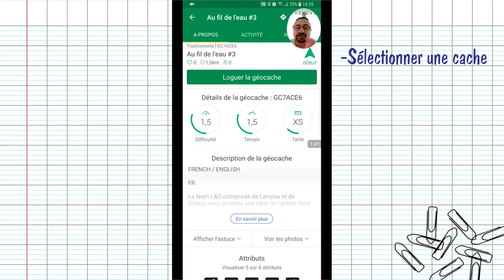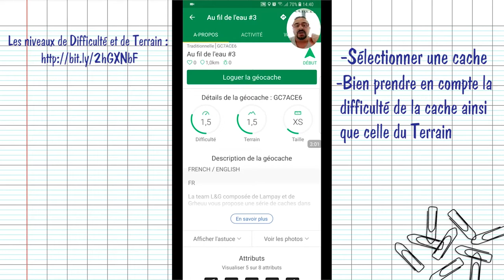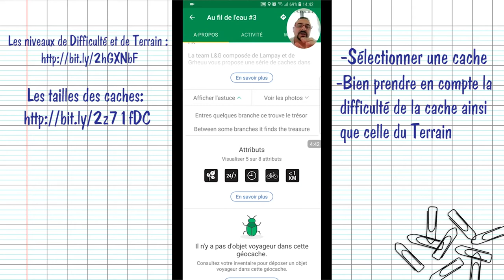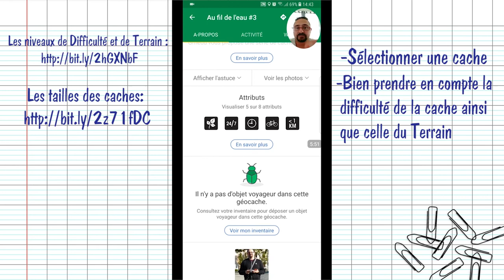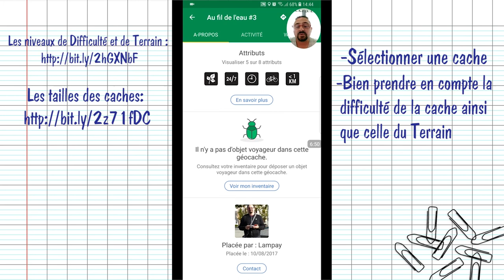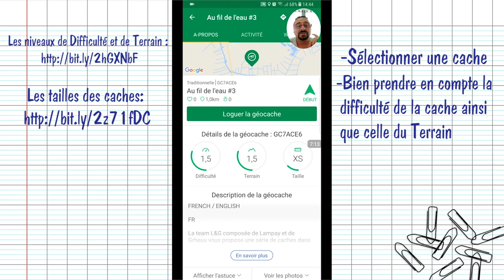Les tutos Geocaching 2 - Savoir lire la fiche d'information d'une geocache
FR/EN

Grâce à ces vidéos, vous serez rapidement en mesure de sortir et de commencer à Geo cacher  avec de bonnes bases.

Periscope: @GeocachingWLampay

Episode 2 of our series on the basics of geocaching.

Through these videos, you will quickly be able to go out and begin to hide Geo with good basics.
I hope the format and content will please you.

Periscope: @GeocachingWLampay

Geo-friendship to all !!